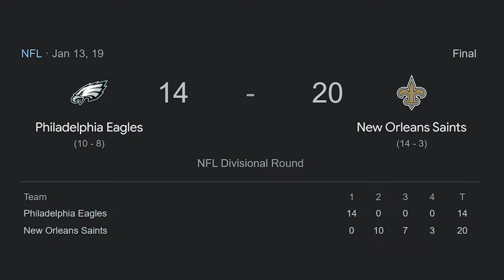The Unlikely Rise Of Marshon Lattimore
We all know Marshon Lattimore is one of the best corners in the league. But, how did he get here? In this video I will answer just that.